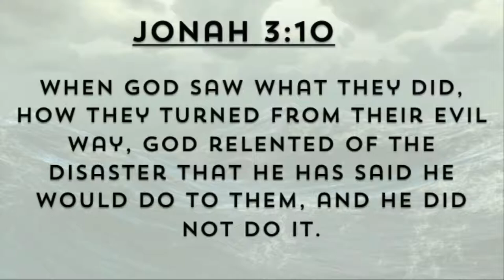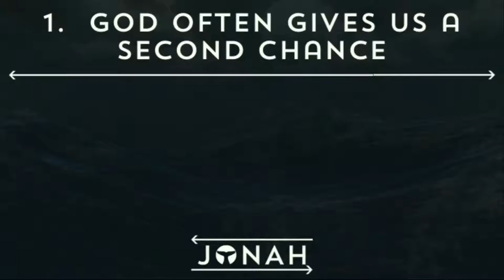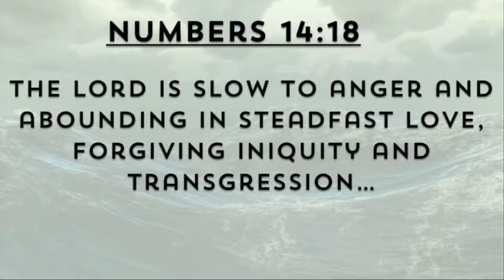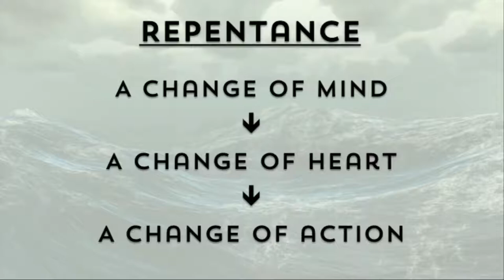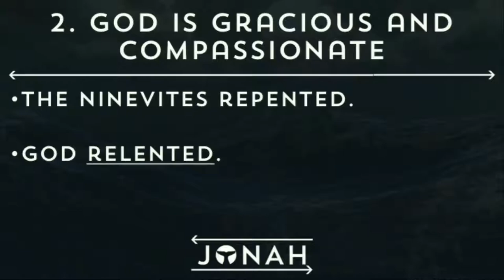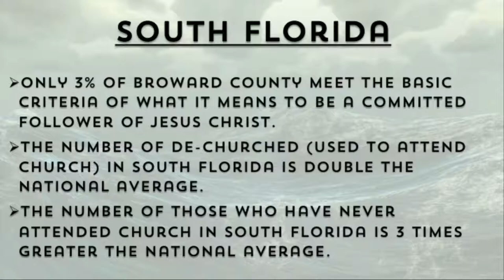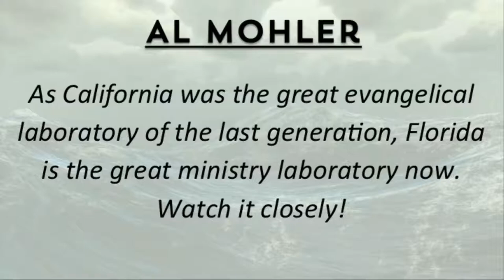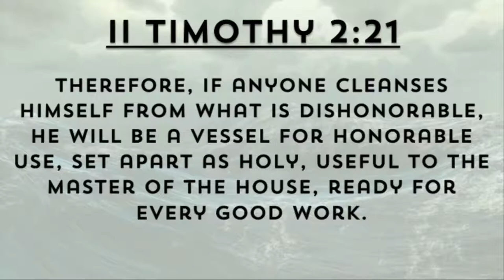The God of This City